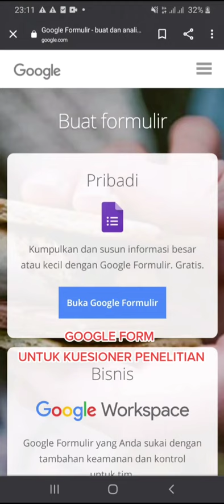Cara Membuat Google Form Kuesioner Mudah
Halo teman-teman! Di video kali ini, kami akan membagikan tutorial tentang cara membuat Google Form kuesioner yang mudah dan praktis. Google Form adalah alat yang sangat berguna untuk membuat kuesioner, survei, atau formulir online dengan cepat.

Dalam video ini, kami akan menjelaskan langkah-langkah detail dalam membuat Google Form kuesioner yang mudah. Kami akan menunjukkan cara membuat pertanyaan, memilih jenis jawaban, menambahkan opsi, dan mengatur tampilan kuesioner sesuai kebutuhan Anda.

Kami juga akan memberikan tips dan trik dalam menggunakan fitur-fitur canggih seperti validasi jawaban, logika terkondisi, dan mengumpulkan respons melalui link atau dengan menggunakan kode sematan. Dengan menggunakan Google Form, Anda dapat mengumpulkan data dengan efisien dan mengatur tampilan kuesioner sesuai dengan preferensi Anda.

Tonton video ini sampai akhir untuk mendapatkan semua informasi yang Anda butuhkan dalam membuat Google Form kuesioner yang mudah dan efektif.

Selamat mencoba dan semoga berhasil membuat Google Form kuesioner yang mudah!